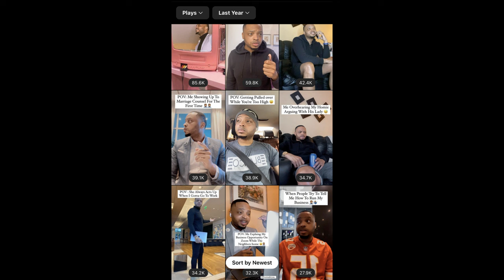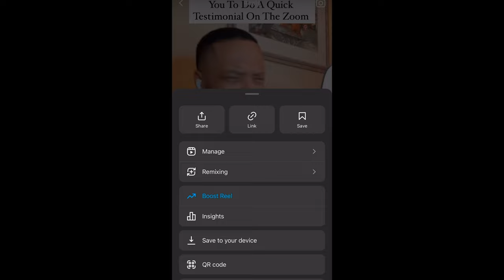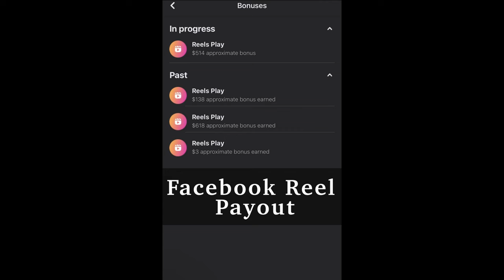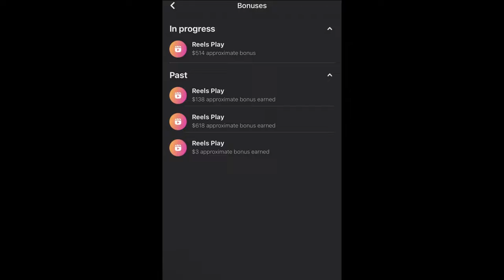Are Instagram & Facebook Reels Worth It ?!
In this video I'll be breaking down my 3 reasons as to why I believe you all should get started doing instagram reels. My deepest apologies on the video format I recorded the content vertical completely forgetting to record long form content horizontally to get the best visuals. This will be fixed on my next upload. Hope you guys enjoyed my 2 cents that I gave in this video...

I have a lot in stored for this channel and you all as subscribers.